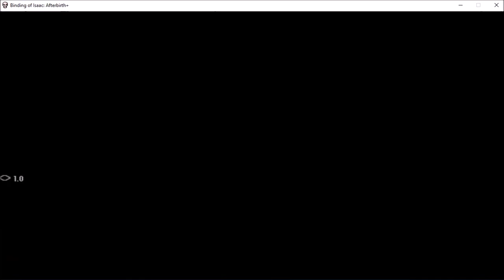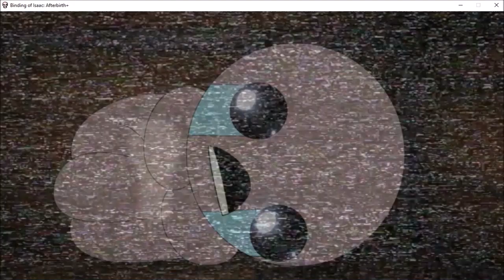TBOI AB+ Eden: Companion Cube Volleyball?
Eden is the whacky random character in Isaac. Random stats, items, and consumables are all different at the start of each run. Like a slot machine you need special tokens to play as Eden, but "Eden Tokens" are easy to stockpile from runs as other characters. Due to some serious time dilation caused by the API and some mods I literally can't get rid of I decided to start recording when I was on what I thought was going to be the final floor. This may continue for some time until Repentance optimizes the API.